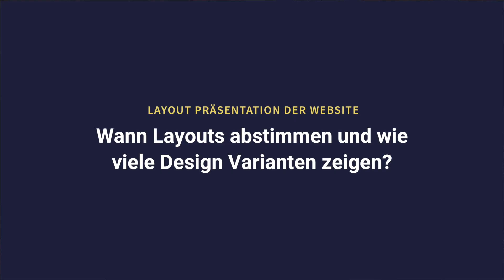Wann Layouts abstimmen und wie viele Design Varianten zeigen?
Versuche die Zeit von deinem Kunden zu respektieren und so wenig wie möglich in Anspruch zu nehmen. Präsentiere genau die Lösung, die seine Ziele am besten erreicht. Ihn immer wieder in Layout-Abstimmungen zu involvieren kann sehr fraglich sein, da es für ihn Arbeit verursacht! Er beauftragt dich, damit du etwas für ihn erledigst. Deshalb zeigst du ihm bei einer Präsentation auch nur EINE beste Variante. Nicht alle, die du gestaltet hast! Du kannst eine zweite Variante im Petto haben, aber diese musst du nicht hervorholen, so lange es keine Gesprächsgrundlage dafür gibt.

Mehr dazu:
Darauf kommt es bei einer Layout Präsentation an – siehe folgender Beitrag auf meinem Blog: